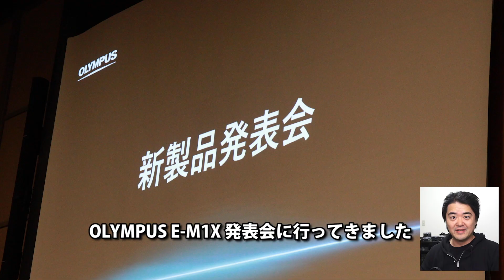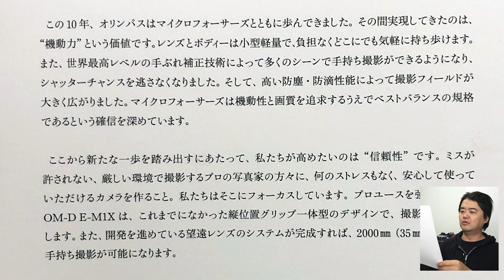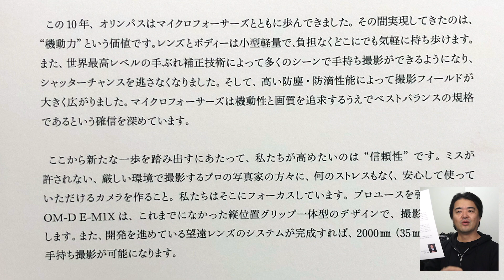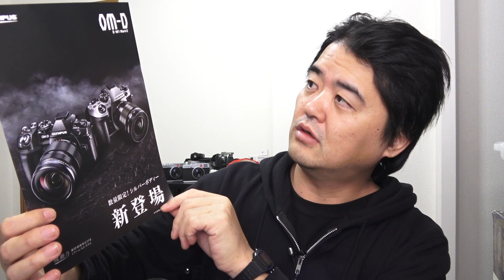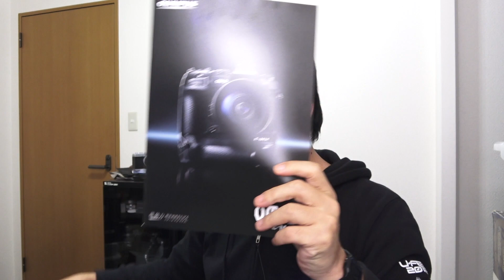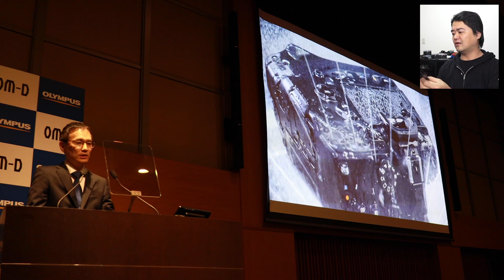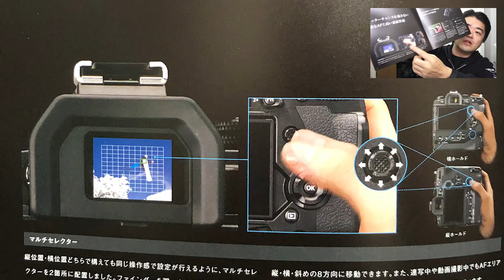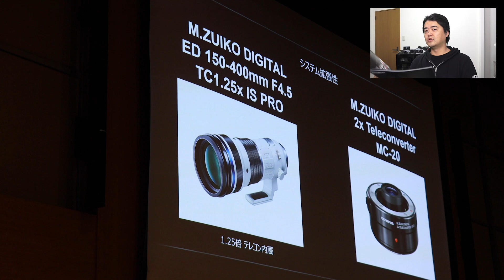オリンパス最強スペックの新製品「OLYMPUS OM-D E-M1X」発表会に行ってきたぜ！プレスキットの中身を見ながら語ろう